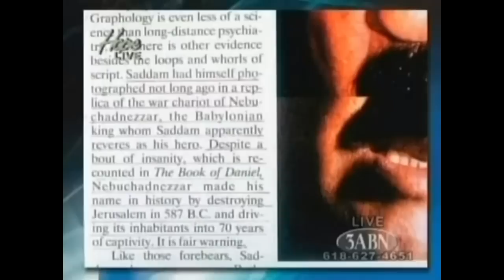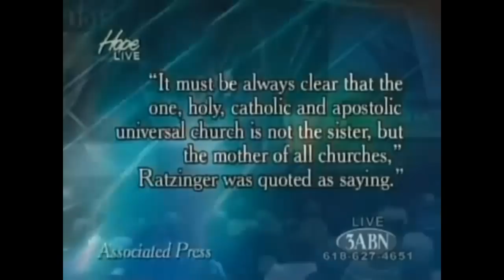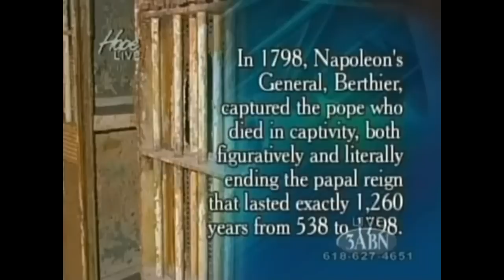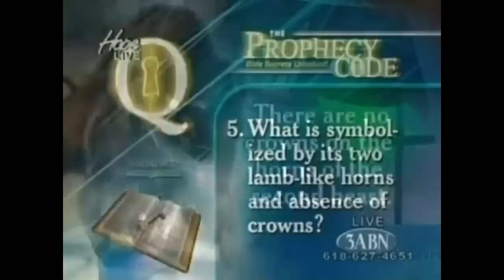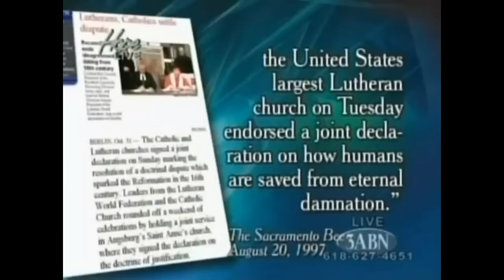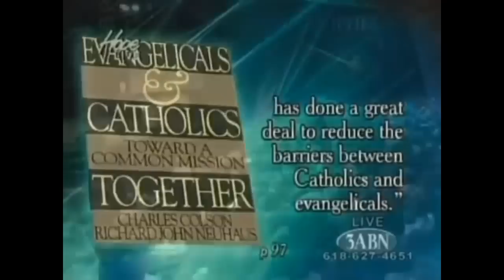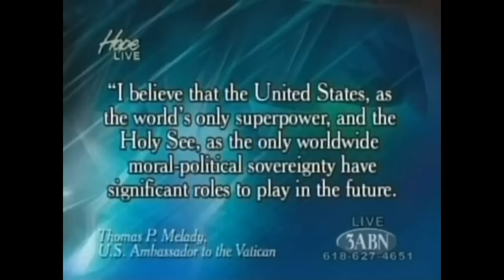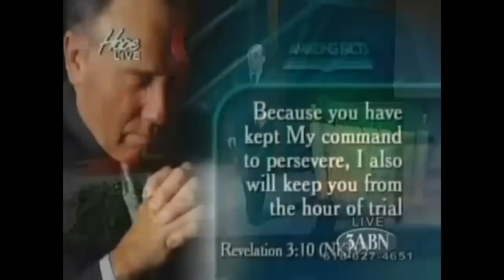Doug Batchelor Prophecy Code The USA in Bible Prophecy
Revelation 13 is sifted through, the Sea Beast and the Land Beast are identified using scripture, the results are not popular but biblical. See for yourselves arrive at your own conclusions but realize also that this presentation was done 10 years ago and we see the exact fulfillment today! How can words written two thousand to three thousand years ago have such a direct impact on our lives today? Come and see.